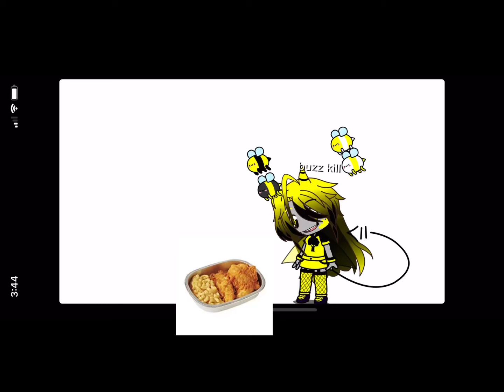Macaroni with the chicken strips meme